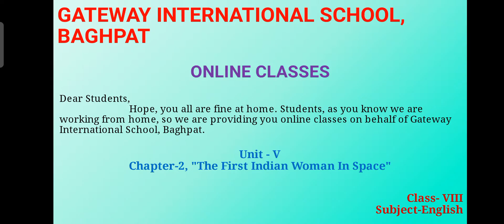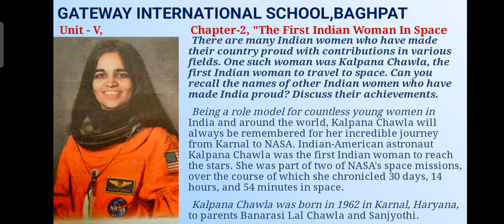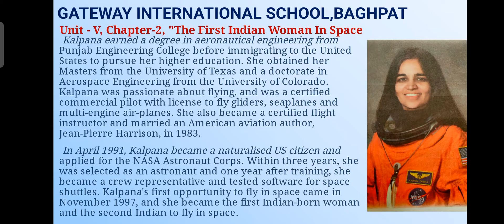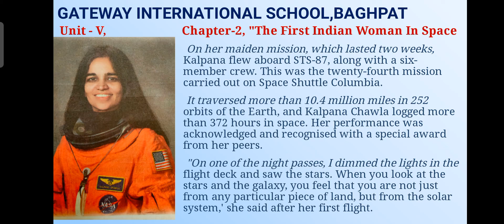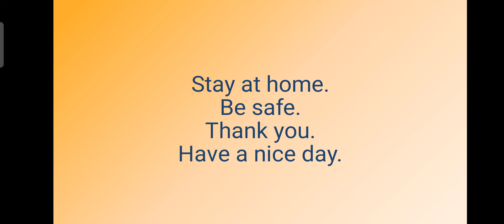Class 8 II English II Ch 5 2 Part1